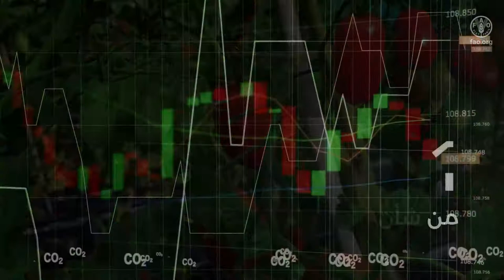كيف تساعدنا الكتل المتسلسلة على تحويل نظمنا الزراعية والغذائية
ﺑﺈمكان التكنولوجيات المبتكرة أن تساعدنا في جعل نظمنا الزراعية والغذائية أكثر كفاءة وشمولاً وقدرة على التحمل واستدامة.
أكثر كفاءة وشمولاً وقدرة على التحمل واستدامة.

وتكنولوجيا الكتل المتسلسلة هي واحدة من الابتكارات الحديثة من هذا القبيل.

الكتل المتسلسلة هي قاعدة بيانات مشتركة ولامركزية،

خلافًا لقواعد البيانات التقليدية، تستخدم سجلا رقميا

يجري نسخه ﺑﺎلتزامن وتوزيعه
على امتداد شبكة من العُقد على أجهزة الحاسوب أو الخوادم.
ما يجعل من المستحيل فعليا تغييره أو اختراقه.
وتستخدم منظمة الأغذية والزراعة ﺑﺎلفعل تكنولوجيا الكتل المتسلسلة لضمان
الشفافية والقدرة على التتبع والاستدامة ﺑﺎلنسبة إلى السلع الغذائية.
في ما يلي ٣ أمثلة تبّين كيف الكتل المتسلسلة
يمكن أن تساعدنا في تحويل نظمنا الزراعية والغذائية.
1. من شأن تحسين المحاسبة الخاصة ﺑﺎلكربون ﺑﺎستخدام تكنولوجيا الكتل المتسلسلة

أن يساعد البلدان على إبقاء انبعاﺛﺎﺗﻬا
من غازات الدفيئة
متوائمة مع الالتزامات التي قطعتها في إطار اتفاق ﺑﺎريس الصادر عن الأمم المتحدة.
2. في ﺑﺎبوا غينيا الجديدة، عملت المنظمة مع

الاتحاد الدولي للاتصالات (ITU)
لتطوير نظام خاص بسجل موزع يستند إلى الكتل المتسلسلة للمساعدة

في تتبع الثروة الحيوانية وتمكين المستهلكين من التحقق من ﺗﺎريخ إنتاجهم
3. تتعاون المنظمة حاليًا مع جامعة واغننغن في هولندا
لاستكشاف الاستخدامات الممكنة للكتل المتسلسلة، مثلاً من أجل رصد
مخاطر عمالة الأطفال وإدارة الغاﺑﺎت.
هذه بعض من الأمثلة التي تُظهركيف يمكن للتكنولوجيات الجديدة أن
تساعدنا على تحويل نظمنا الزراعية والغذائية
من أجل مستقبل أفضل، من دون ترك أي أحد يتخلف عن الركب.